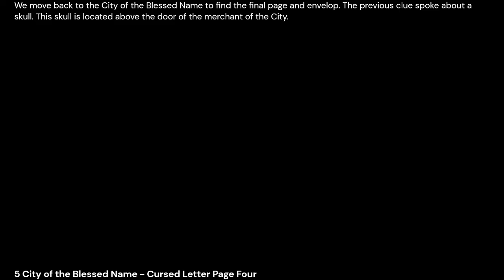Blasphemous 2 [Sealed Envelope and Cursed Letter Page Four location]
The following video shows where you can get the fourth page letter of the sealed envelope side quest for Blasphemous 2.